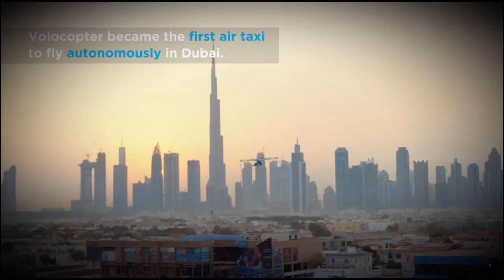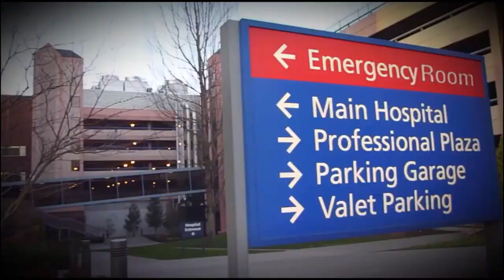Volocopter's utility drone can carry up to 440 pounds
While Volocopter's been busy working on its air taxis, it's also preparing to enter the utility drone market using a similar design. Much like the company's experimental 2X and upcoming VoloCity, the aptly-named VoloDrone announced today is yet another 18-rotor electric aircraft, which can be remote-controlled or set to a pre-planned route in autonomous mode. But instead of carrying passengers, the VoloDrone is designed to fit various types of cargo and equipment under its belly -- be it a box, an agricultural sprayer, a sling or disaster relief tools.